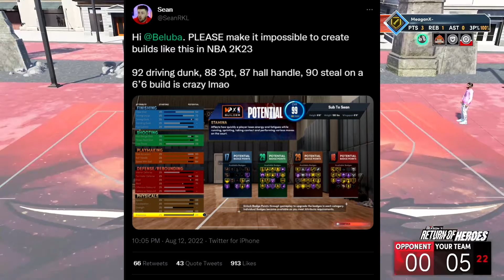WHAT'S WRONG WITH THE MYPLAYER BUILDER IN NBA2K22? WILL THE NEW MYPLAYER BUILDER FIX IT?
- Add me on Ps5 - MeaganX-
nba2k22NextGen Nba2k22 nba2k23 issues in nba2k22 nba 2k23 myplayer builder nba2k23 my player builder